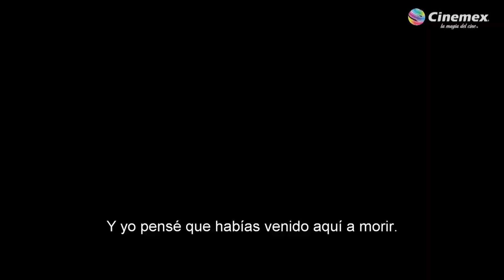007 Spectre – Secretos del Gurú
Algunas cosas que no sabías sobre

Noviembre 6 en Cinemex